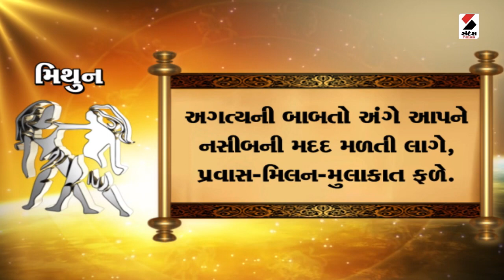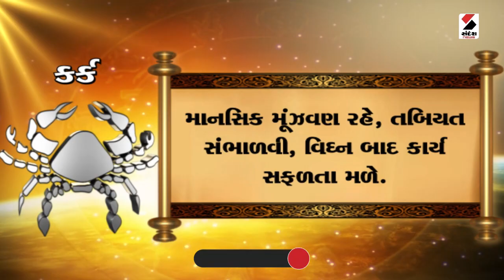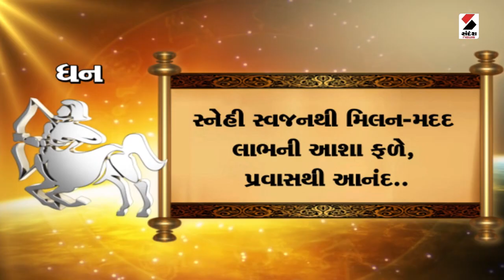Daily Rashifal LIVE | જાણો કેવો રહેશે આપનો 01th October 2023 દિવસ | Daily Horoscope